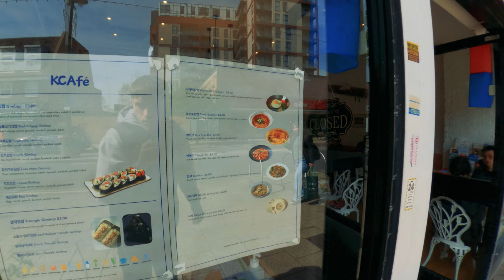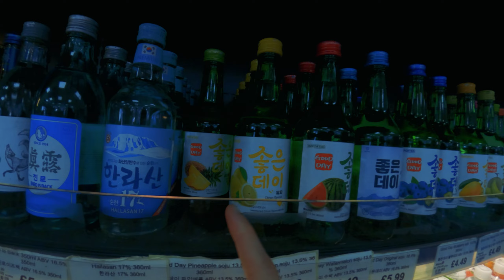Drinking NORTH KOREAN Booze In Little Pyongyang 🇰🇵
Join us as we experience the unique taste of North Korean soju in Little Pyongyang. This video will take you on a journey through the flavours of North Korea right here in the heart of the city. Cheers to a one-of-a-kind drinking experience! 🍻🇰🇵

⏱️ Timestamps:

00:00 Welcome To Little Pyongyang
01:07 Eating Pyongyang Raengmyon (National Dish)
07:03 Drinking North Korean Ginseng Tea (National Drink)
11:24 Drinking North Korean Soju (National Booze)